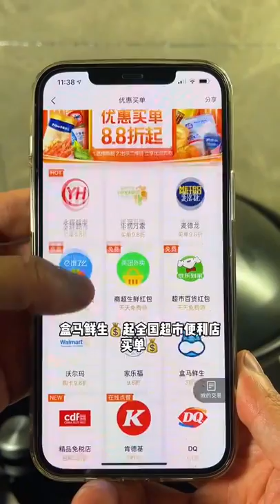不管心情好坏 放松下来给自己做道简单的美食 这也是一种享受#蒜蓉波士美食可以提高我们的生活幸福感，只要你爱吃，只要你想学，欢迎前来，这里你要的都有#美食#简单#美味#糖醋排骨#水煮魚